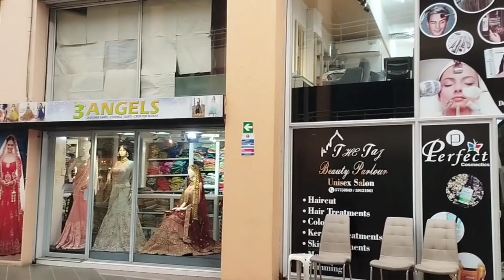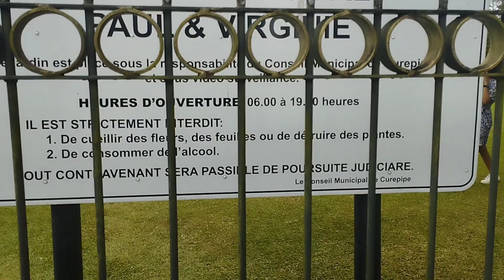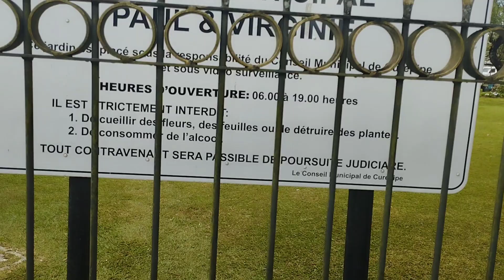curepipe centre shoping Mall metro station ke pss me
curepipe centre shoping Mall metro station